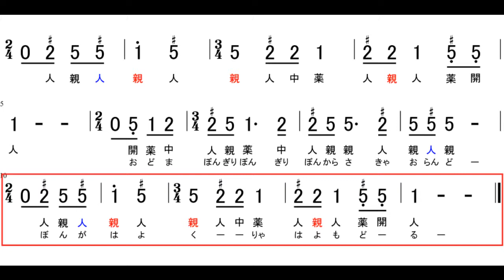【大正琴】数字譜 五木の子守唄 熊本県民謡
五木の子守唄（レベル2）
‹ポイント›
①2拍子と3拍子が混ざっているので注意
②下点5♯（薬）はやや遠いので押さえにくいです

※旋律は『いちばんやさしい大正琴レッスン』を基に一部改変